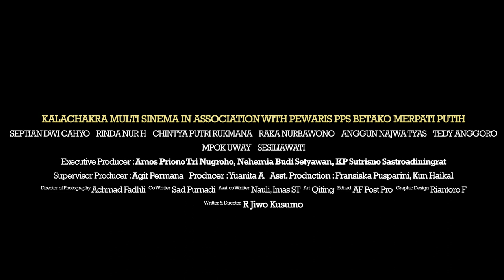JALAN HENING MAS POENG - Official Trailer 2019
Movie trailer "Jalan Hening Mas Poeng".

Film trailer ini diproduksi oleh pewaris PPS Betako Merpati Putih (Mas Amos dan Mas Hemi) bekerja sama dengan Kalachakra Multi Sinema.

 Disutradarai dan ditulis oleh R Jiwo Kusumo.

Film ini bercerita tentang sejarah perjalanan Mas Poeng sebagai pendiri perguruan pencak silat Merpati Putih yang didampingi oleh adiknya Mas Budi.

Untuk update perkembangan film Mas Poeng, stay tune channel Kalachakra Media Sinema dan  follow akun instagram.

( Preview Only & For Presentation)